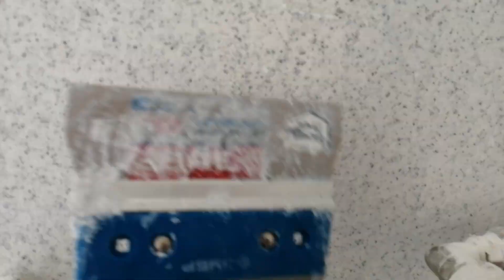Сложные места в нанесении мраморной штукатурки. Фрагмент работы. Декоративная штукатурка.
Как сделать мраморную штукатурку в сложных местах. Нанесение декоративной штукатурки вокруг труб и в узком пространстве. Какие есть секреты и особенности такого нанесения?